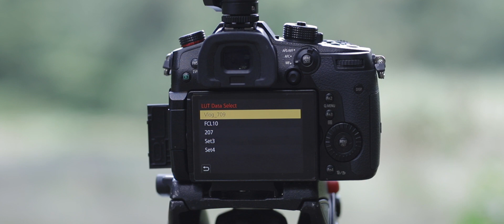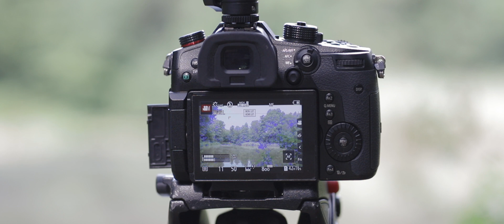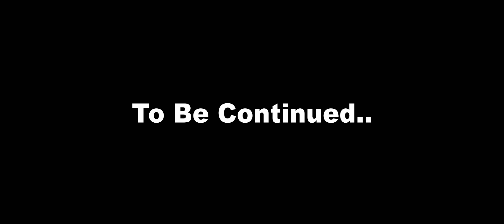How To Shoot HDR Videos with Panasonic GH5s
Panasonic GH5s HDR Workflow
Davinci Resolve HDR Workflow
Shooting HDR with Panasonic GH5
jsfilmz